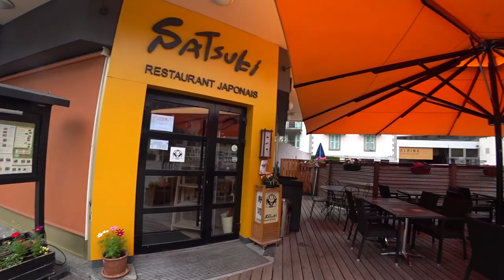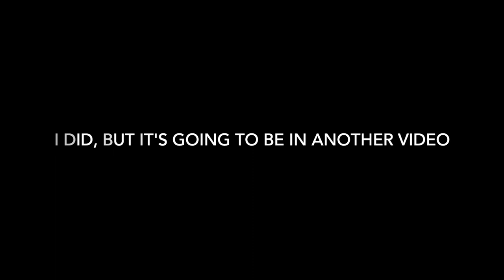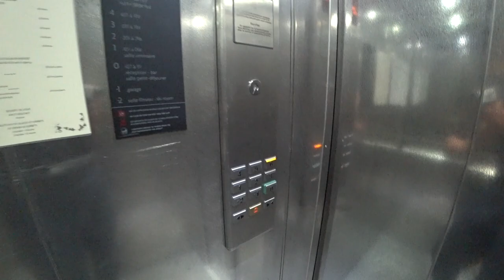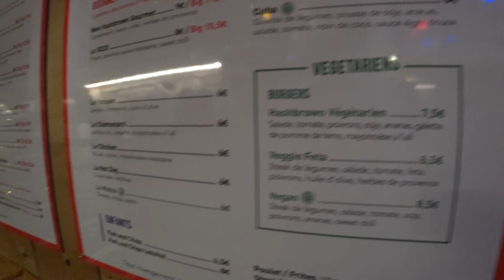Spa Serenity REVIEW: $25 Spa In The Center Of Chamonix!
. CHAMONIX MONT BLANC; FRANCE - I found a beautiful spa in the middle of the town of Chamonix that is only 30 euros for 3 hours. I stayed there to rest after a long few days of hiking. The spa was The SPA SERENITY at this address: 75 Allée du Majestic, 74400 Chamonix-Mont-Blanc, France.